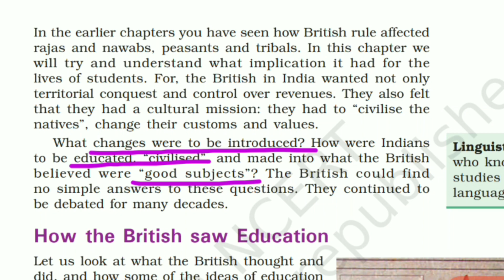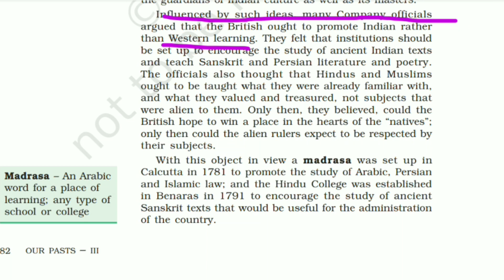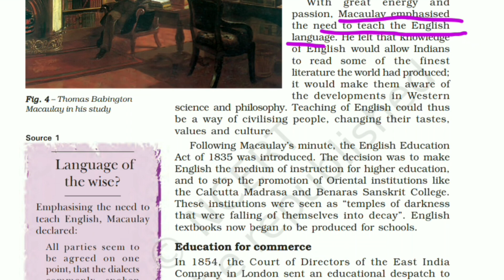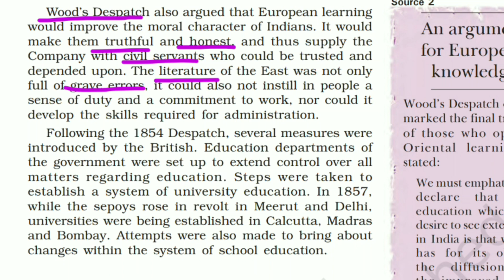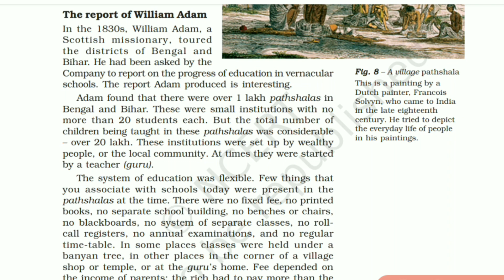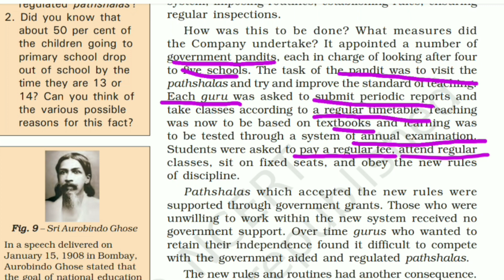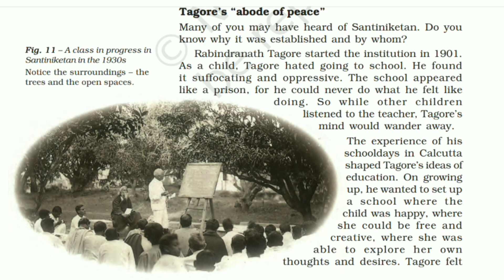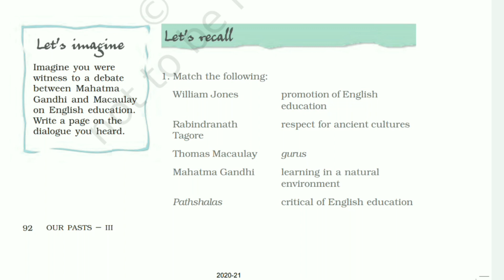class 8 history chapter 6 - Civilising the “Native” Educating the Nation | Class 8 History Upsc,Ssc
Civilising the “Native” Educating the Nation

  Mannu

This Video is About- class 8 history Civilising theNativeEducatingthe Nation class8 chapter6